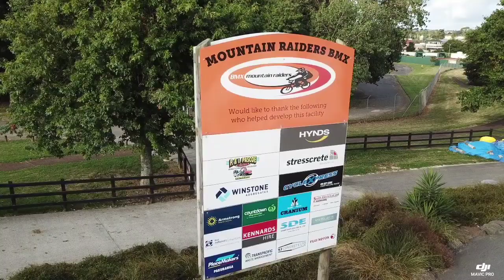Mountain Raiders BMX Track, Bells Rd, Lloyd Ellsmore